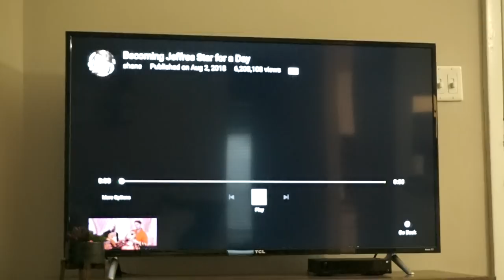VLOG - I AM SO ANNOYED (RANT) + GOING TO A BASEBALL GAME!!!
Hey everyone, in today's vlog I rant about the European Wax Center, go to Food Truck Friday and watch a baseball game with my friends and family!